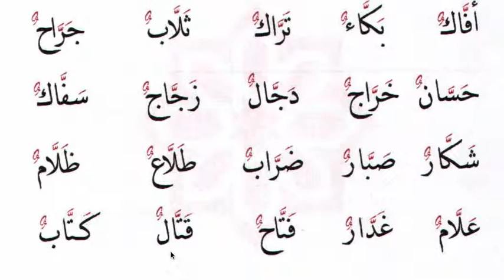Practice Shaddah followed by alif with Tanween Addam